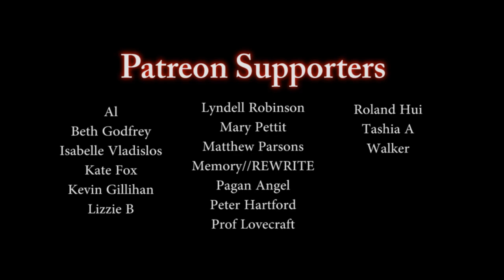"Bite of the Greasy Dead" | APOCALYPSE HORROR STORY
In this world they have thought of an interesting way to deal with the infected.